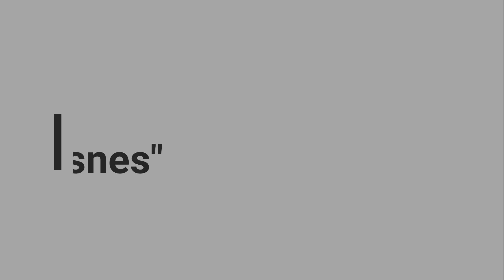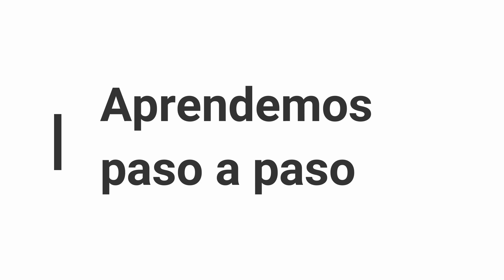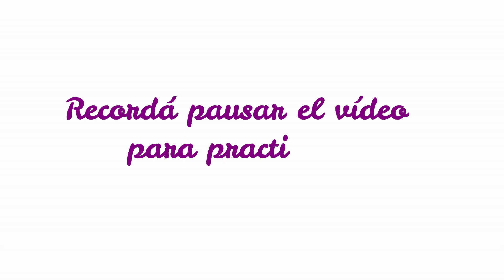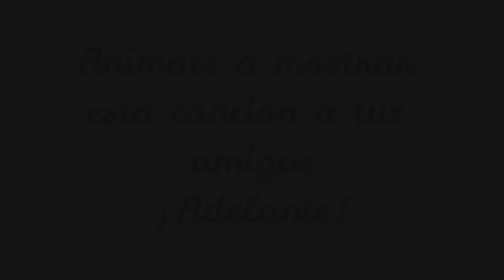Cómo tocar el tema de "Lago de los cisnes" en piano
En este vídeo te muestro un fragmento facilitado del "lago de los cisnes" de Tchaicoksky para que lo aprendas a tocar en el piano 😊🎹❤